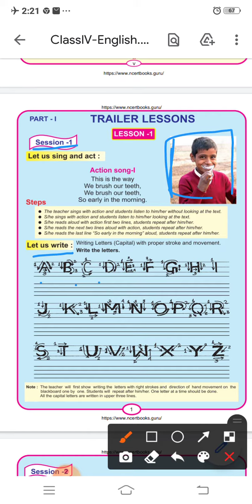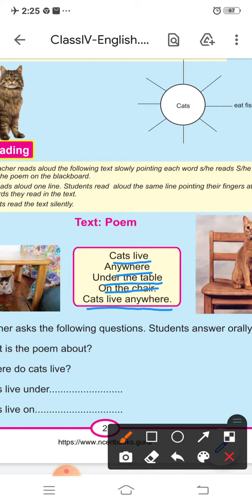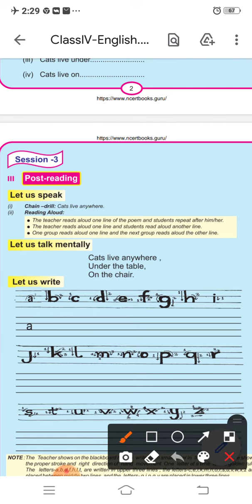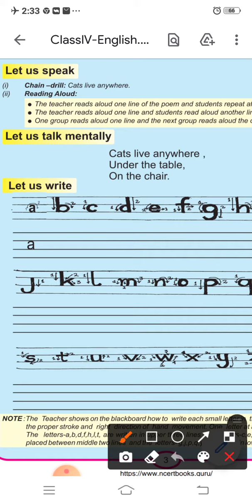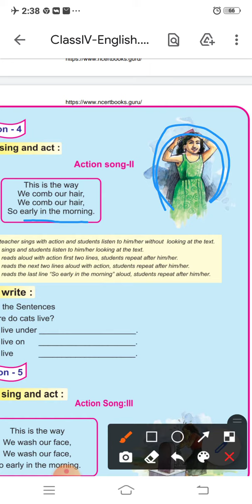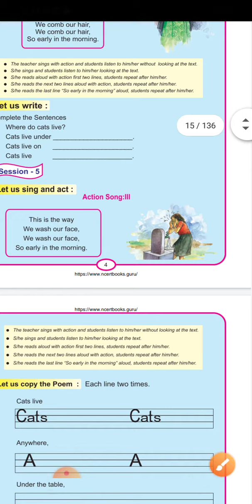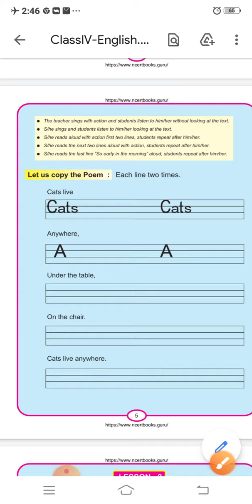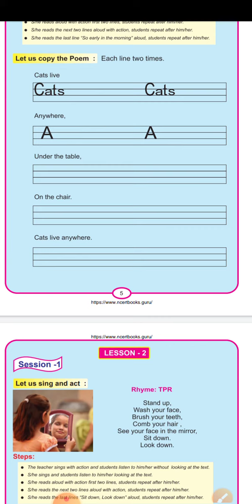Class - 4: ENGLISH: Lesson- 1 : (TRAILER LESSON) : Odia medium : Class no-2